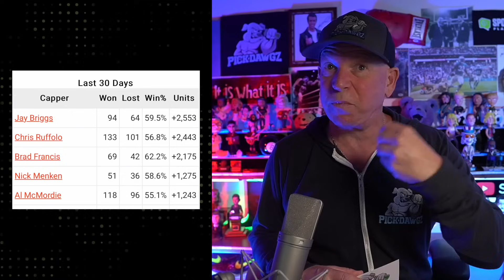NFL, NBA, NHL, NCAAB Best Bets for Today Picks & Predictions Monday 11/27/23 | 7 Picks in 5 Minutes